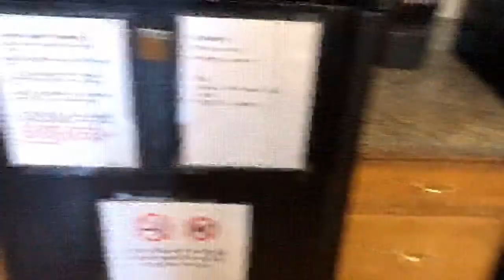Hot tub, Pool table, Fireplace, HDTV, 5 Flat screen tvs, WiFi, Foosball!!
Beautiful Pocono Getaway! 3 Bedroom, 2 Bath
Hot Tub
Fireplace
Pool Table
Foosball Table
Wifi
TVs
Walking distance pools, beaches, playgrounds, tennis courts, lakes
Kayaks, and Canoe
20 min from Ski Resorts and Golf Resorts